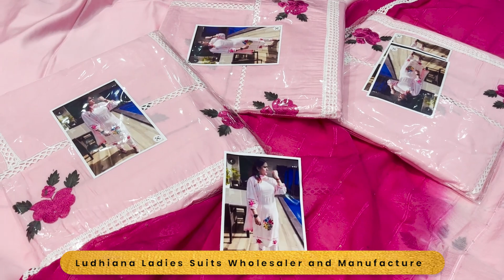ਫੋਟੋਆਂ ਦੇ ਨਾਲ ਵੱਖ-ਵੱਖ concept ਅਤੇ designs ਦੇ ਸੂਟ | Misha Tex Fab | 9779157742 | Ludhiana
Misha Tex Fab  ਅੱਜ ਲੈ ਕੇ ਆਏ ਨੇ ਫੋਟੋ ਵਾਲੇ ਪੀਸ ।

ਜਿਸ ਵਿੱਚ ਤੁਸੀ ਦੇਖੋਗੇ  ਸੂਟ ਜੋ  different concept ਅਤੇ different designs ਚ ਹੋਣਗੇ   ਤੇ ਹੁਣ ਦੇਰ ਕਿਸ ਗੱਲ ਦੀ ਹੈ ?ਹੁਣ ਹੀ  ਫੋਨ ਚੈਕੋ ਤੇ ਆਪਣਾ  ਮਨਪਸੰਦ ਸੂਟ ਘੱਟ rate ਚ ਲੈ ਕੇ ਜਾਓ ।

Address : Misha Tex Fab, J.M.D mall near the railway station (local adda) PIN- 141008, Ludhiana

Start your own business, buy premium quality fabric from us.
                          *WE DEAL SET WISE ONLY*

All suits at wholesale prices.

Come and visit us or call us.Shop Address

Misha Tex Fab
J.M.D mall
near the railway station (local adda)
PIN- 141008, Ludhiana
Simply give a call OR Take a screenshot of your favorite suit from the video.Send the selected desired pic on the above-given numbers
Pay the amount via PAYTM or transfer the price in our account
Courier will be placed P.S please be patient or gentle there are lots of text call and messages some time it skipped we are sorry for that inconvenience we trying hard to increase staff and systems.

*We do not sell single piece.

This video is only for EDUCATIONAL INFORMATION.This Video is Non-Promotional.  This channel is not responsible for any kind of profit or loss.Furthermore, our company accepts no liability whatsoever for the safety, reliability, durability, and performance of any of our companies' products."We encourage you to do your own research before you buy any products